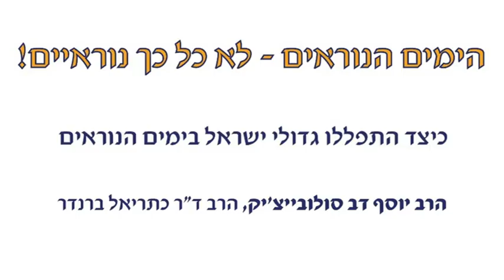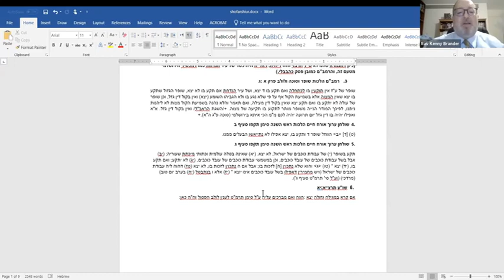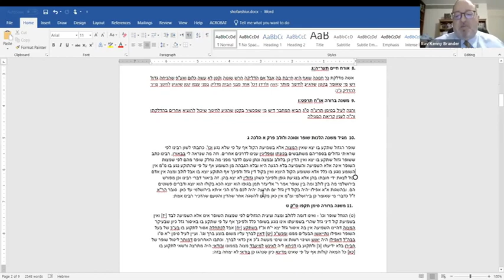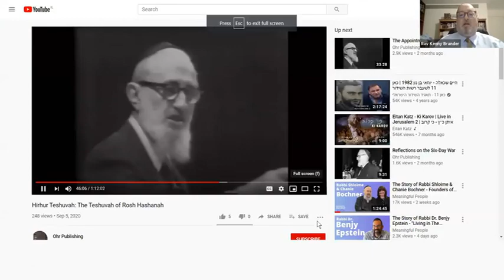יום עיון לימים נוראים - תשפ"א. הרב ד"ר כתריאל ברנדר על תפילתו של הגרי"ד סולוביצ'יק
הימים הנוראים - לא כ"כ נוראיים!
יום עיון בזום לשליחי מכון שטראוס-עמיאל לקראת הימים הנוראים בעידן הקורונה.
י"ז אלול תש"ף, 6/9/2020